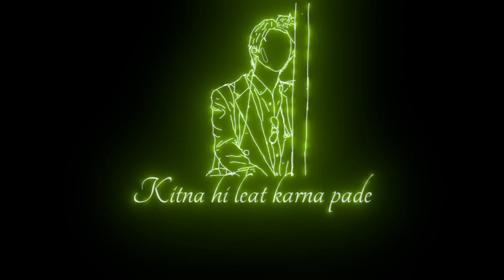👿Attitude shayari what's app status 🔥 black screen status | shayari status video